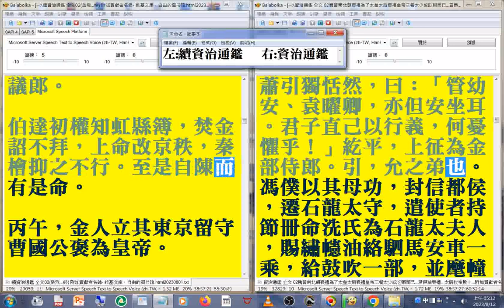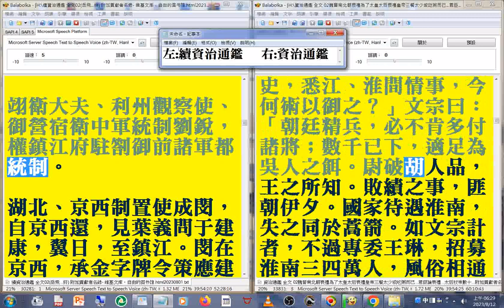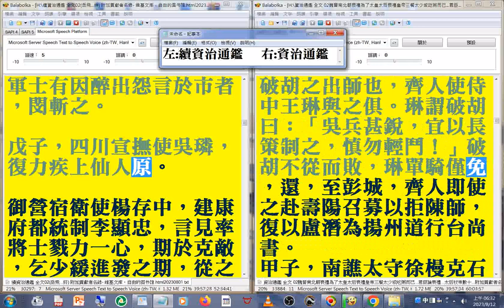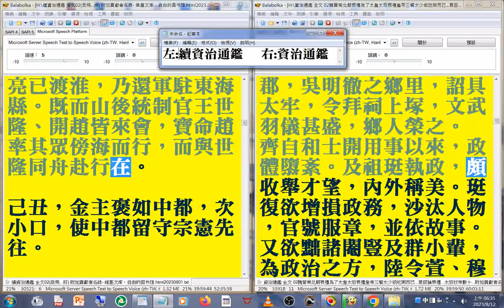有聲書 23(20-24)資治通鑑 續資治通鑑 (左，快速瀏覽 秦檜誤國害民--自檜當國二十年間，竭民膏血以奉金人，迄今府庫無旬月之儲，千村萬落，生理蕭然(資治通鑑 右，有聲書 北朝 喪禮